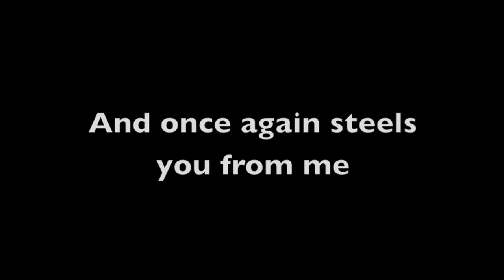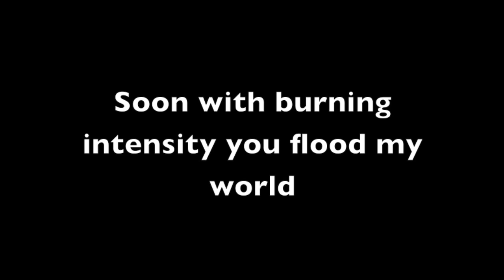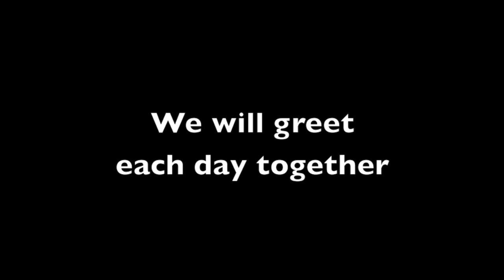Together - Each Day My Love Renews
I created this piece for you my amazing wife.

The words describe feelings - a simple raw description of my I love for you.

The music came from the same place.